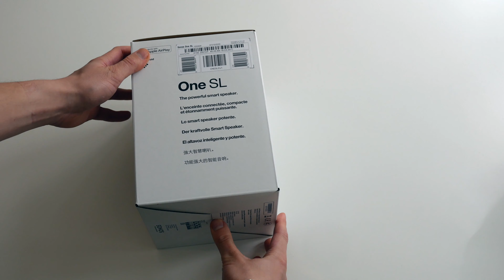Sonos One (SL) Einrichtung & Unboxing!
Heute packe ich den Sonos One SL aus, teile meine ersten Eindrücke und zeige wie die Einrichtung funktioniert. Viel Spaß!
▶ Sonos One SL bei Amazon

Mein Smartphone
Meine Kamera

0:00:00 Einleitung
0:00:36 Unboxing
0:02:44 Einrichtung